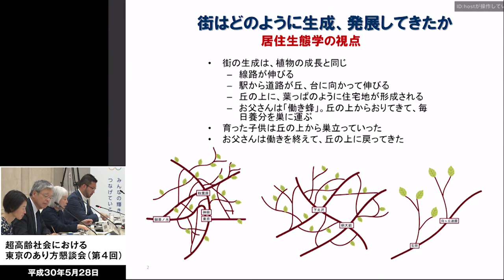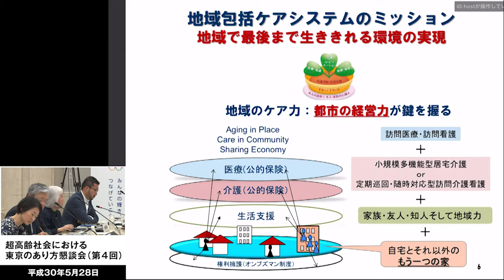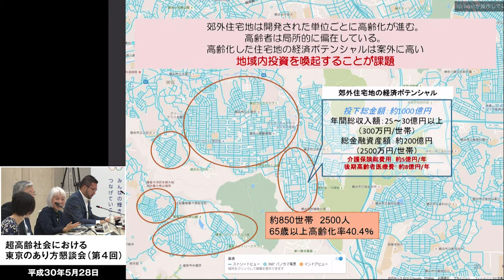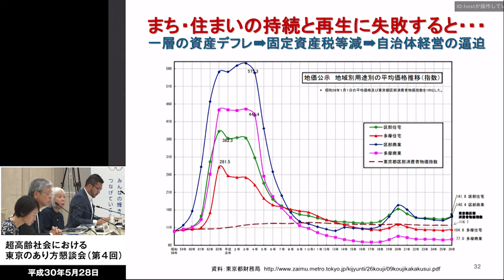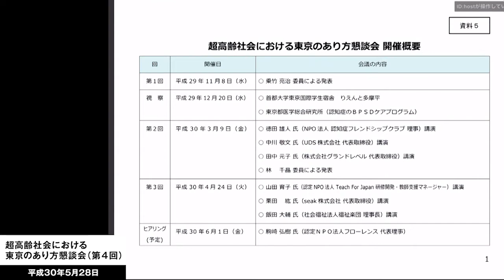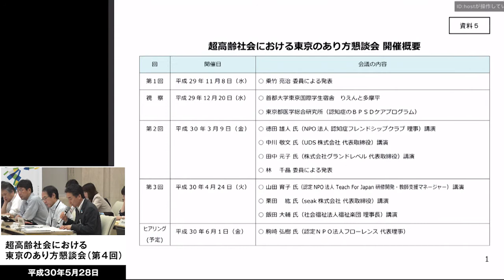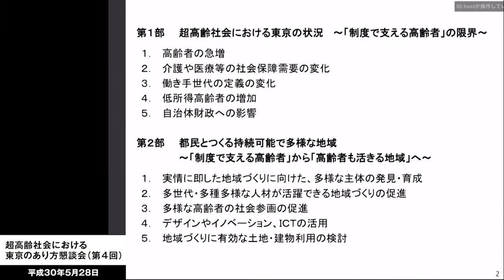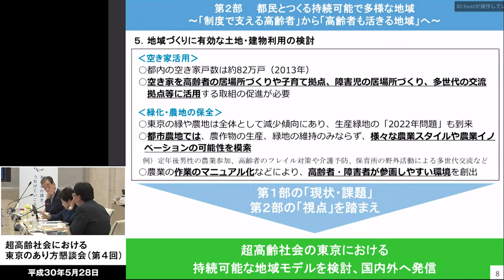超高齢社会における東京のあり方懇談会（第４回）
超高齢社会における東京のあり方懇談会（第４回）を配信いたします。

配信日時（予定）：
平成30年５月28日（月曜日）午前10時から午前11時30分まで